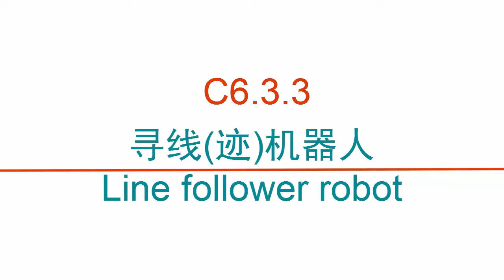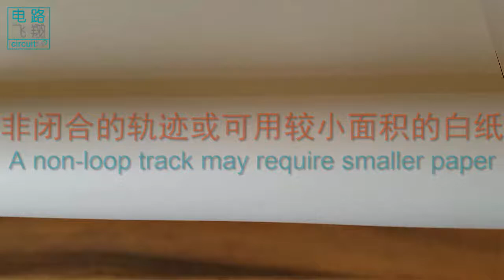C6 3 3 寻线迹机器人Line follower robot -clybot C6自平衡寻线机器人Self-balancing line following robot